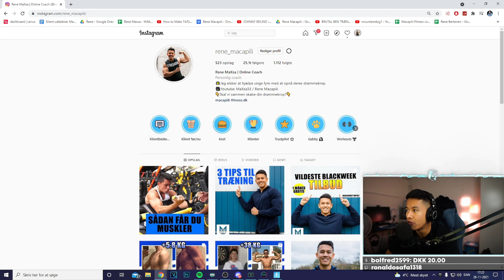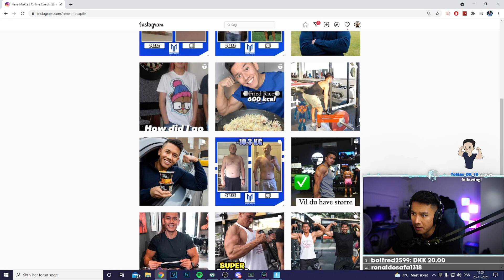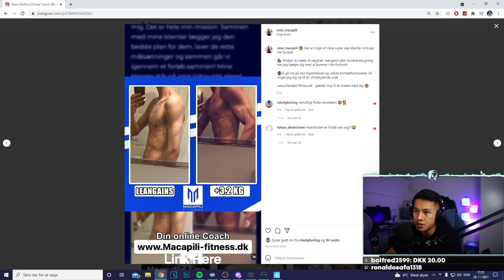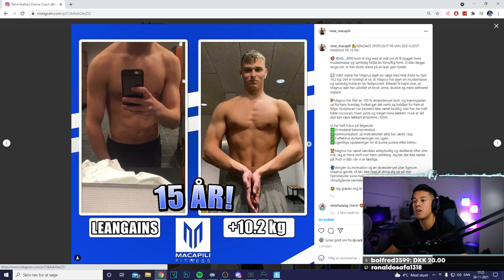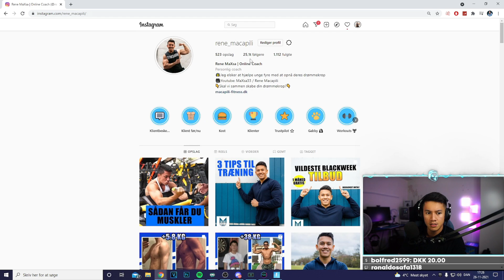Hvorfor jeg ikke har spillet fortnite i 6 måneder...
🔥 Jeg er live på kl 13-14 ca.